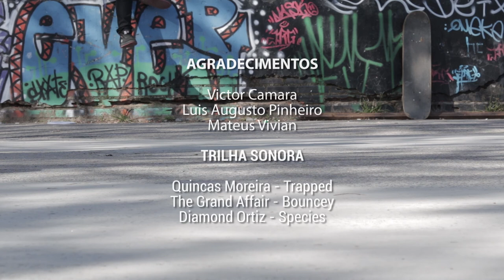Flipando Ideias - Olhares da Comunidade 2019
SINOPSE:
Em um centro desportivo da cidade de Santa Maria, dois jovens amigos skatistas falam sobre a forma que são vistos pelo resto do mundo e como isso impacta suas vidas.

Documentário desenvolvido durante a oficina Olhares da Comunidade 2019, financiada pela Lei de Incentivo à Cultura de Santa Maria (LIC/SM).